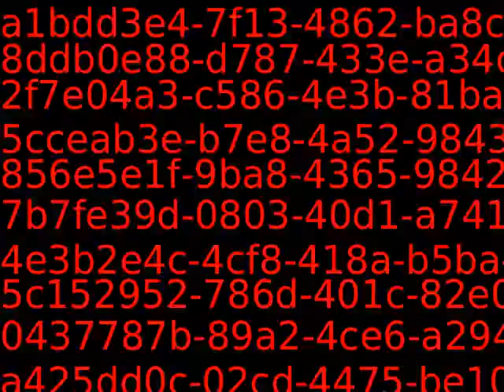PUB11383_40506_new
Content_PUB11383_40506